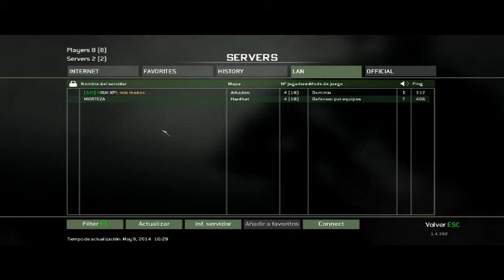Gameplay modern warfare 3 online gratis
comenta